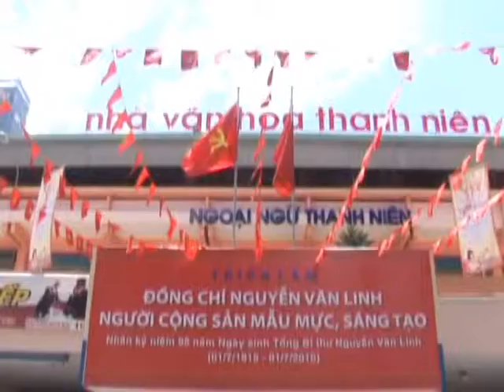8 Ngày Trong Quân Đội 10